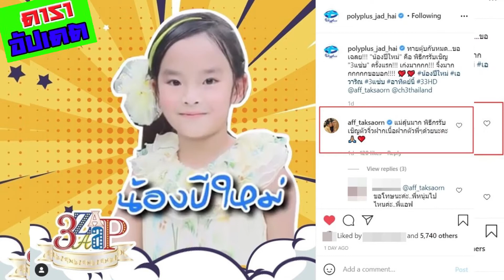เฉลยแล้ว#พิธีกร#ข่าว3แซ่บ คนใหม่คู่ แอฟทักษอร คือ#น้องปีใหม่ นั่นเอง#ข่าวบันเทิง